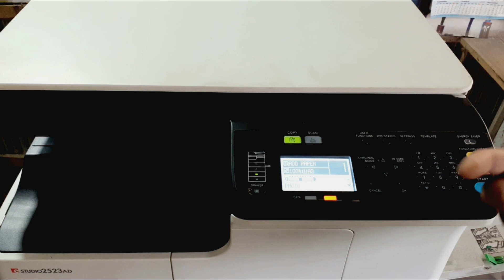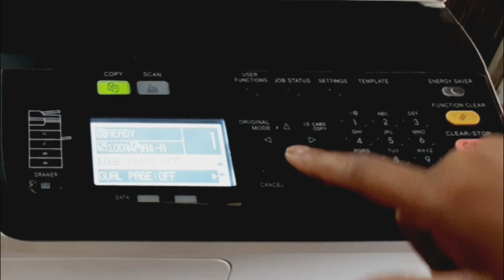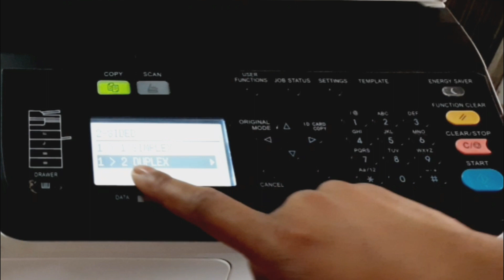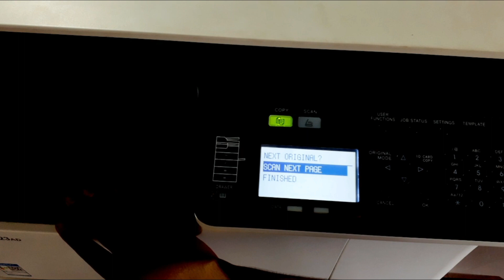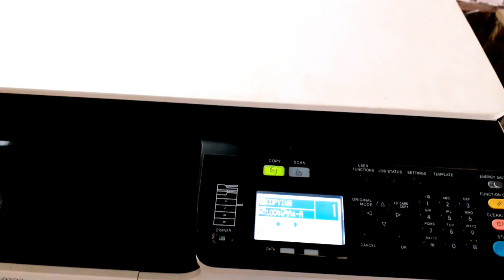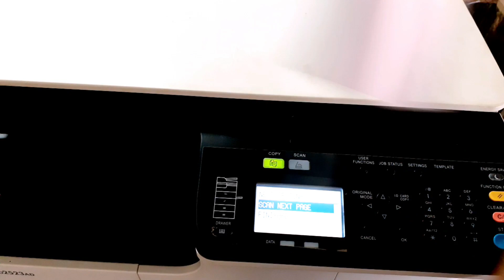তোসিবা মেশিনে টিকা কার্ড / ফটোকপি করার পদ্ধতি / How To Make Tika Card / Photocopy All Machine 2022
You can print your ID card on small paper both pages which is called duplex copy will be printed with just one click on your Toshiba Digital Photocopy Machine 2303/2523/2523AD/2523A
ছোট কাগজে 2303/2523/2523AD/2523A Toshiba e,studio duplex copy একসাথে প্রিন্ট--
All Questions Solve.
pleaseOurchenelte supscribe
Thanks, For Watching More Video success teck